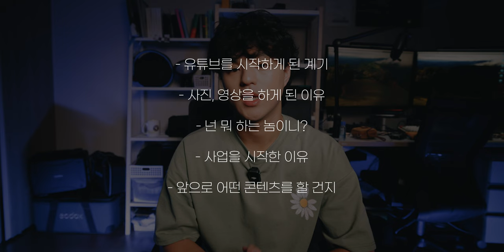사진, 영상이 좋아서 시작했다가 사업까지 하게 된 썰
00:00         시작

01:25          사진, 영상을 하게 된 이유

03:55          유튜브를 시작하게 된 계기

07:07          이 사람은 뭐 하는 사람일까

09:57          사업을 시작한 이유

12:26          앞으로의 콘텐츠 방향

*Camera

Sony A7S3
Sony A7M4
Sony A7C
panasonic S5M2

*Lens

*Tripod

*Gimbal

*MIC

Comica -  VM20
Logitech Blue Yeti Nano
Sony ICD-T660
Godox Movelink II M2
Zoom h6
IPhone 11

*Lighting

Godox SL60W
Zhiyun-tech MOLUS X100
Luxpad 43h
Godox LA150Bi
Godox VL300II

* Field Monitor

Godox GM6S

*PC

*Editing tools

다양한 모션 탬플릿은 "motionarray"